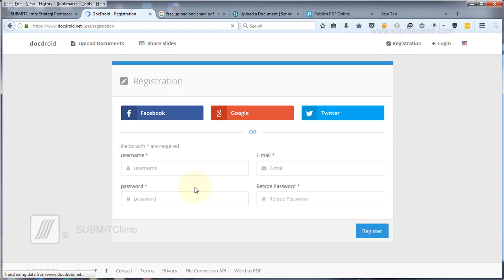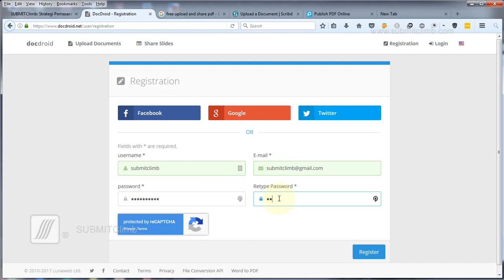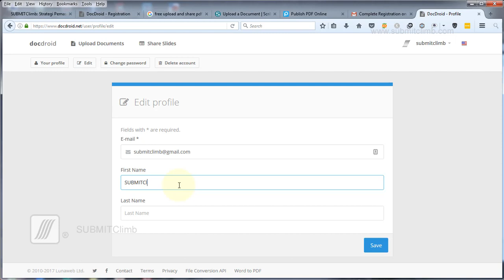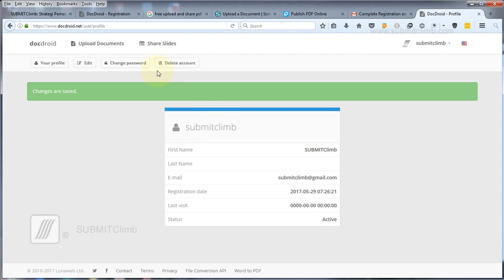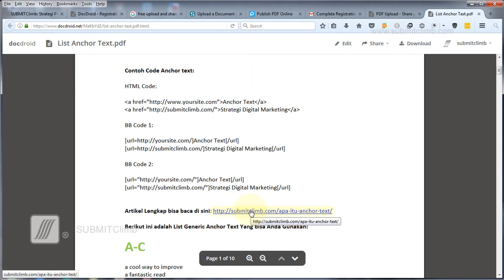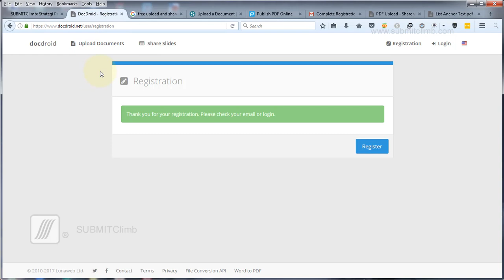Cara Membuat backlink sendiri di situs berbagi PDF